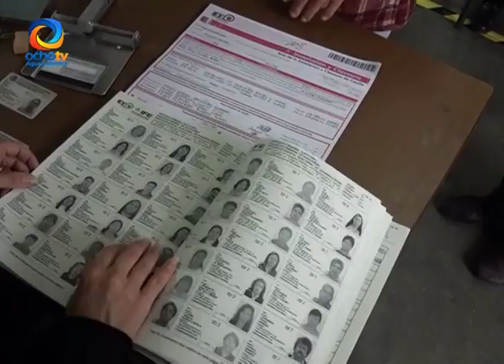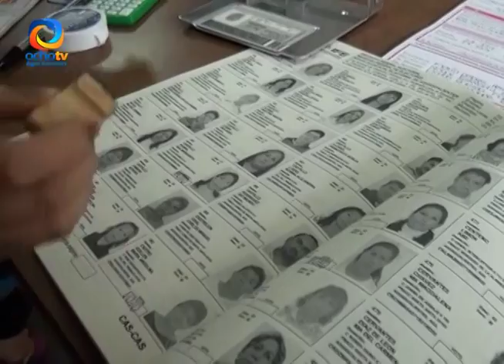SE INVESTIGARÁ A MILITANTES PARTIDOS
Se investigará militantes de nuevos partidos políticos.